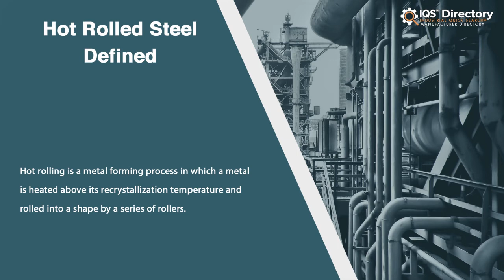Hot Rolled Steel Manufacturers, Suppliers, and Industry Information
Locate suppliers that design, engineer, and manufacture different kinds of hot rolled steel.